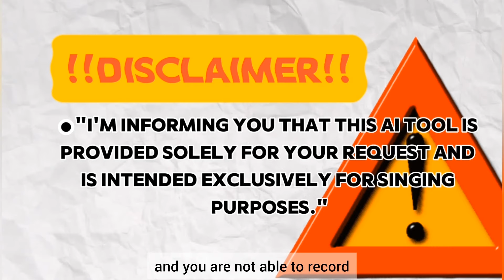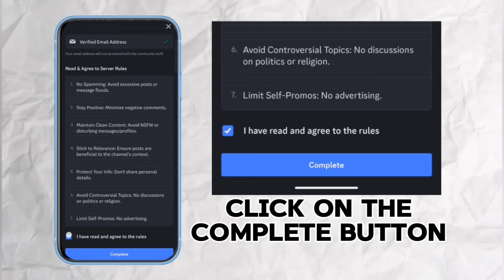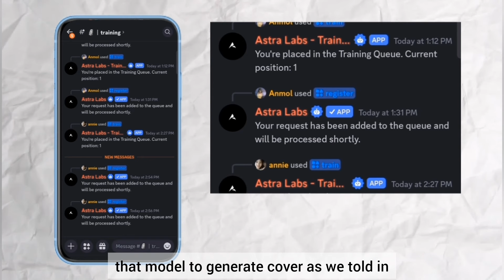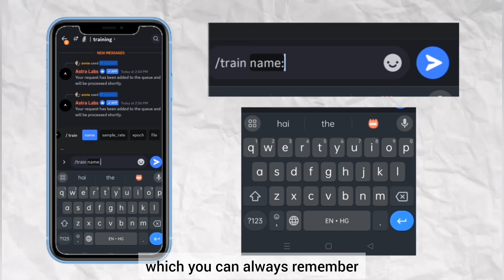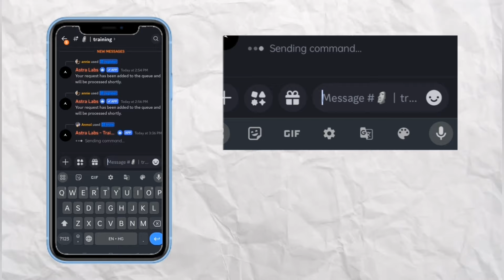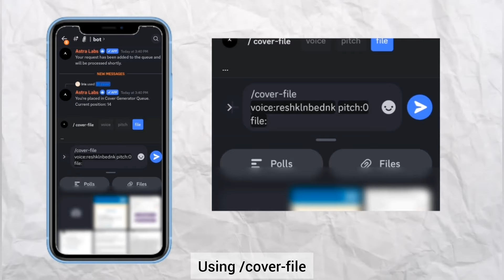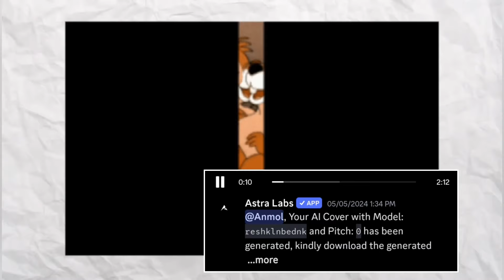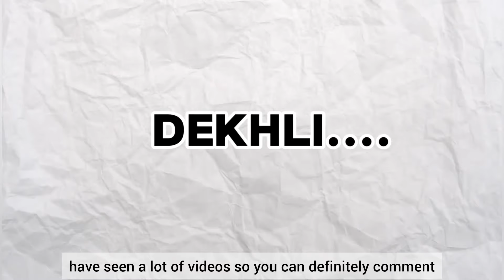How To Make AI Cover Song In Own Voice | AI Voice Training Bot | In 3 Steps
Hey everyone!

This was the most ka bhi most requested topic on our channel ever! Humne bohot time is bot ke release hone ka wait kiya, to make a tutorial on how to make ai covers using your own voice but easy way mein. kyuki RVC model wala kaam bohot lamba or frustating hota hai isliye hum lekar aaye h ye ekdum easy method!

Video Editing by :- Night Angle

~Eternity Learners

TIME STAMPS
00:00-00:07 - Preview
00:07-01:02 - What's in the video?
01:02-01:39 - Step 1
01:39-02:43 - How to Verify?
02:43-03:33 - Understanding the app
03:33-04:58 - Things to Remember
04:58-07:30 - How to Train Any Model?
07:30-08:50 - How to Register Trained Model?
08:50-09:42 - How to make a Cover using the Model?
09:42-10:27 - How the bot works?
10:27-11:15 - Result (Mostly muted due to copyright)
11:15-12:40 - Things to keep in mind while using the Bot
12:40-13:07 - Outro